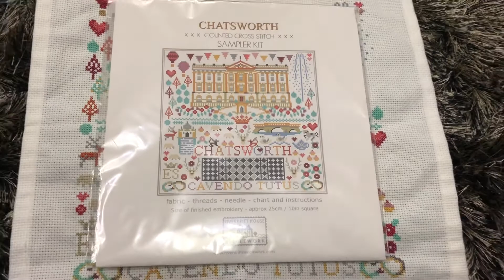Riverdrift Needlework Counted Cross Stitch Update - Chatsworth House 🏡🌸